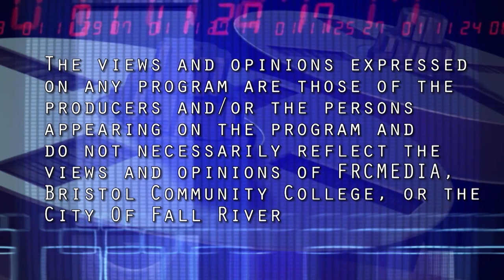Michael Troy 8th Anniversary Show - Part 1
Recorded at The Narrows Center for the Arts 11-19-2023, the music of Michael Troy 8th Anniversary Show. PART 1 features Rob Siegal, Joan Akin, Matt Borello, Mary Zema and Tom Smith.